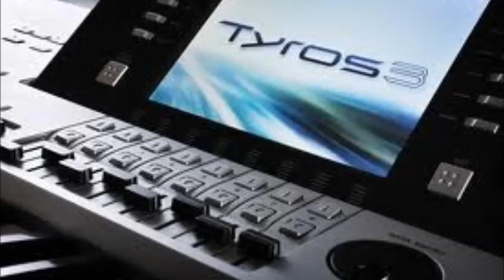Ramona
Ramona spillet på tyros 3.